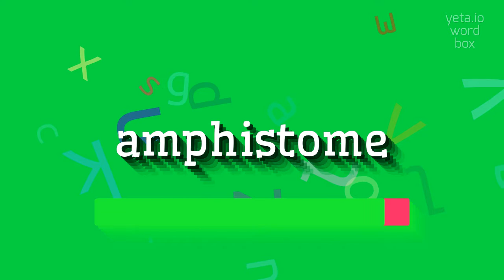AMPHISTOME - How to say Amphistome?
AMPHISTOME - Amphistome pronunciation: Common mistakes & fixes in 2023

Amphistome refers to a type of parasitic flatworm that belongs to the class of trematodes.
These worms are commonly found in the digestive systems of various vertebrates, including mammals, birds, and reptiles.
Amphistomes are characterized by their leaf-shaped bodies and their ability to reproduce both sexually and asexually.
They have a complex life cycle, often involving multiple hosts, and can cause significant harm and disease in their hosts.

Pronunciation:
To pronounce 'amphistome', you can say it as am-fuh-stohm or am-fi-stohm.

Test yourself by speaking the following examples:
1. The amphistome is a type of parasitic flatworm that infects the digestive systems of cattle and other animals
2. Scientists are studying the life cycle of amphistomes to better understand their transmission and develop effective treatment methods
3. The presence of amphistomes in a bird's intestines can cause weight loss and other health problems